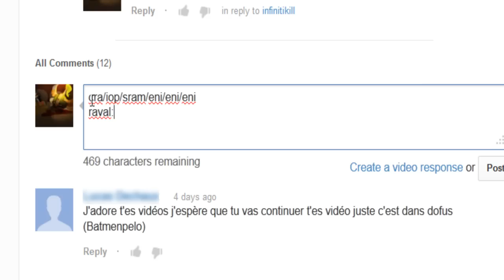{DOFUS} Concour | 100 abonnés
Le Concour a été gagné par: Chie-Noix de Otomaï

(meilleur moyen de me contacter)

Nom de lartiste: DJ Harmonics
Titre de la chanson: Parasonic
Genre: Hardstyle